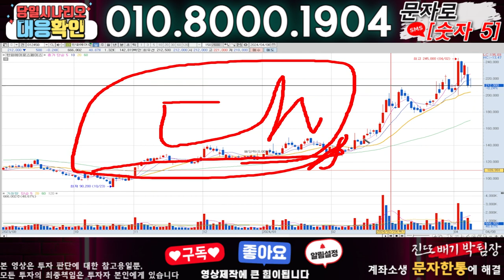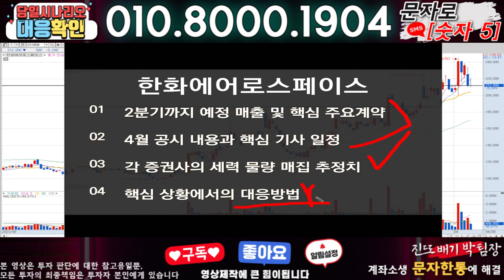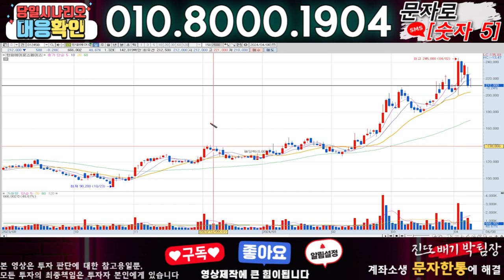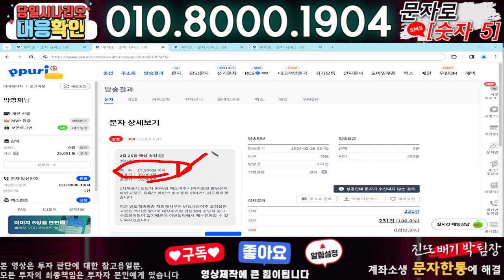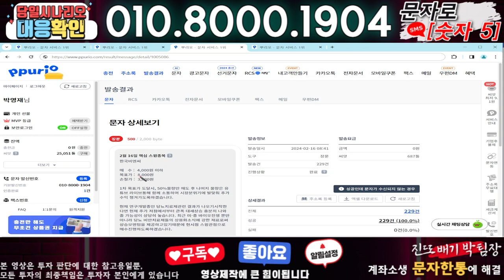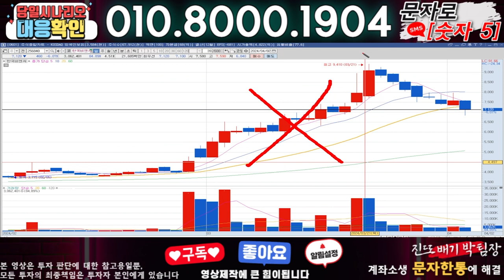한화에어로스페이스 ) 3분전 기습속보-공식입장발표!! 무슨일인가?